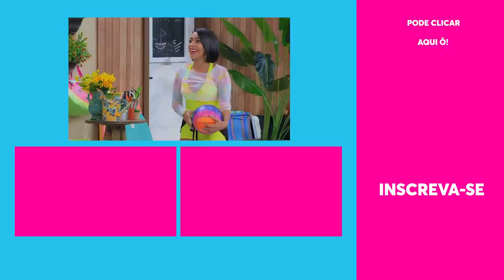PASSADA PRA TRÁS! Ferdinando deu um GOLPE pra Jéssica perder a competição! | Vai Que Cola | EP26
Ferdinando e Jéssica vão competir um contra o outro no VOLEIBLON! Só que o Ferdi não quer que ela ganhe de jeito nenhum e já começou o campeonato passando a filha da Dona Jô pra trás!

🎥 ASSISTA TAMBÉM 🎥